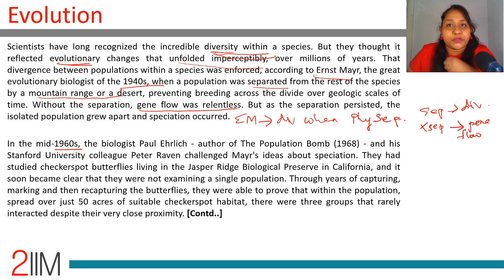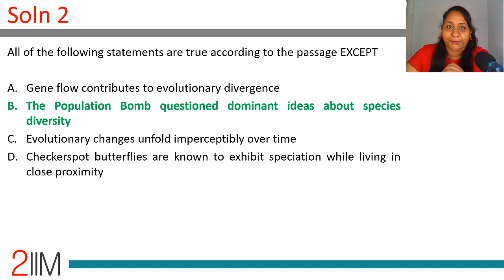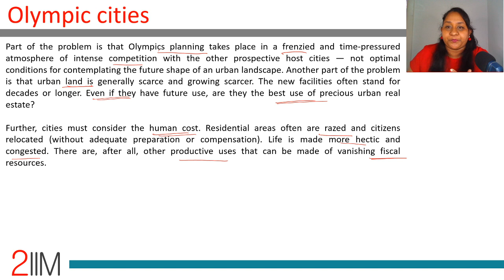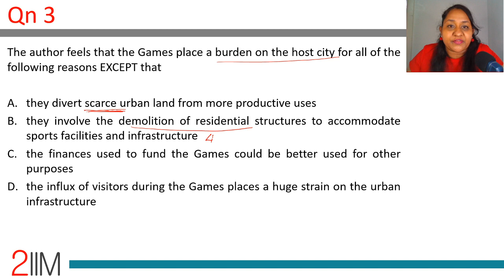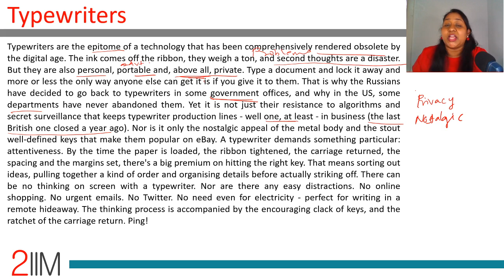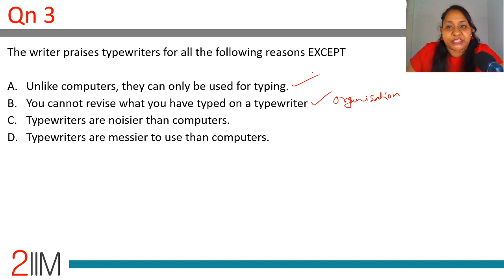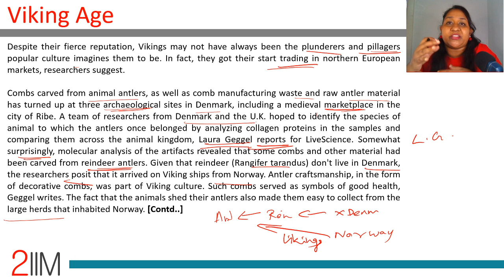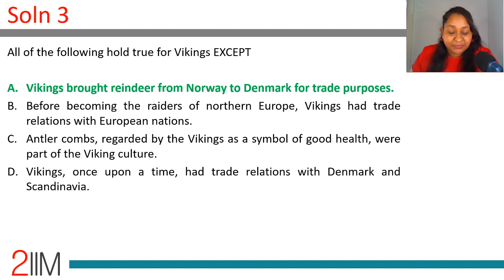Solving CAT 2017 VARC with Swetha Rajagopal, 780 in GMAT | 2IIM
Check out the Live And Online Courses offered by 2IIM. India's Best CAT Online Course.

Solving CAT 2017 VARC with Swetha Rajagopal, Marshall Business School, USC | 780 in GMAT | CAT 99.23 %iler

The following are the VARC passages that will be discussed in this session.
Passage 1: Evolutionary diversity
Passage 2: Olympics

Passage 3: Type writers
Passage 4: Viking age